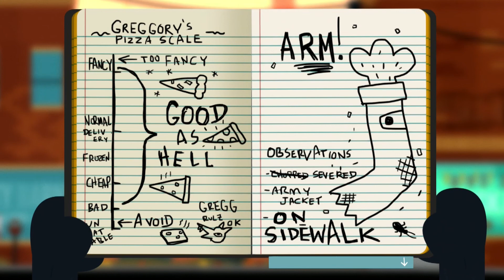To the Mall| Night in the Woods NOT FOR KIDS - Part 13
Just hanging with the crew at the mall.